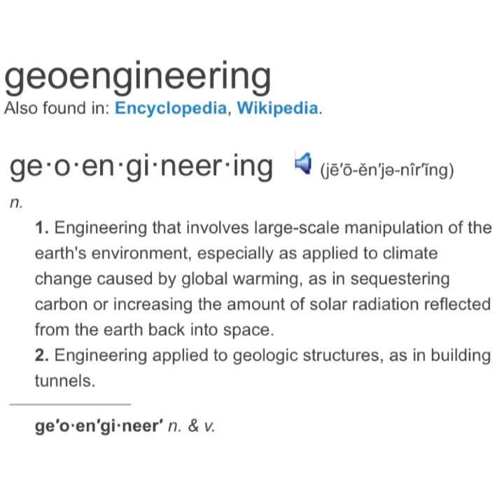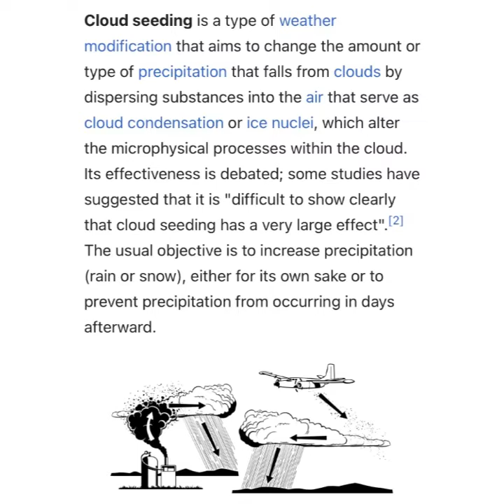Higher Self Awareness